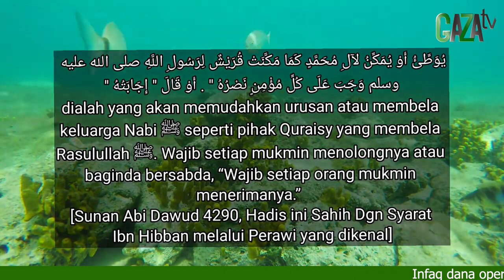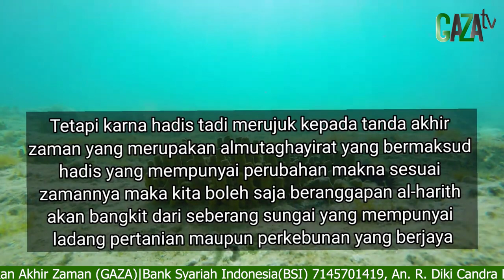Siapakan sosok Al Harith, pembantu Imam Mahdi dari Indonesia? || Mimpi Muhammad Qasim || GAZAtv